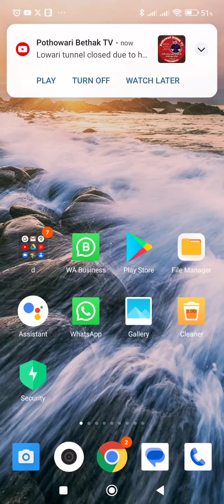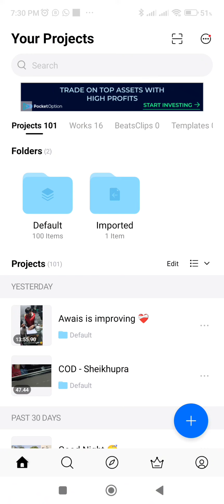Use VN video editing app Carefully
use VN editing app Carefully after 100 video you have to pay to VN